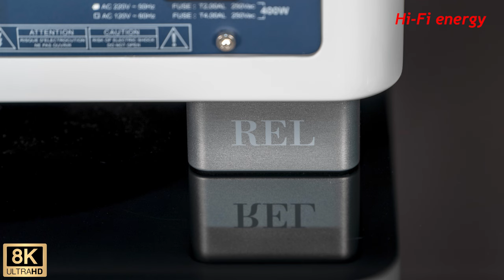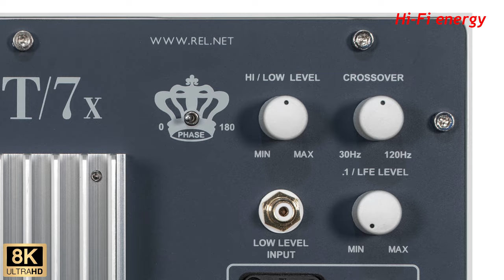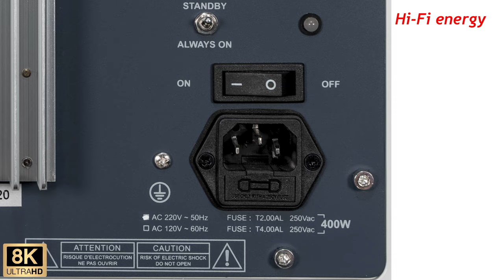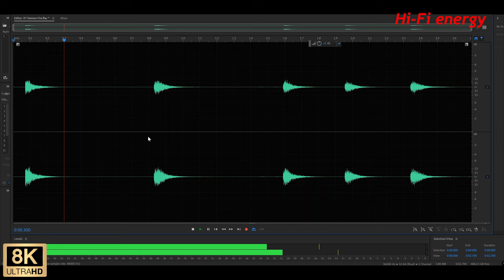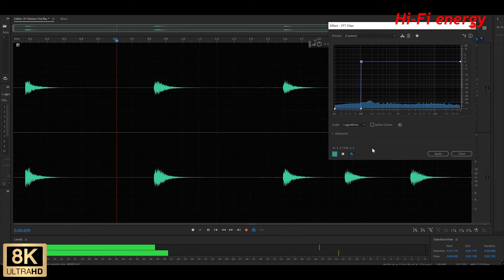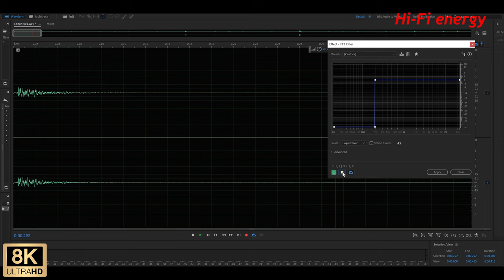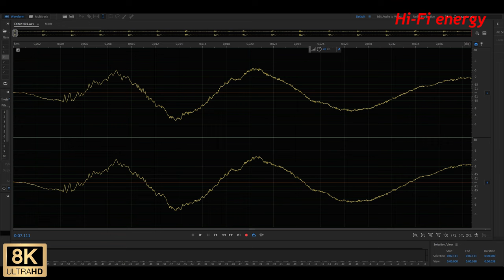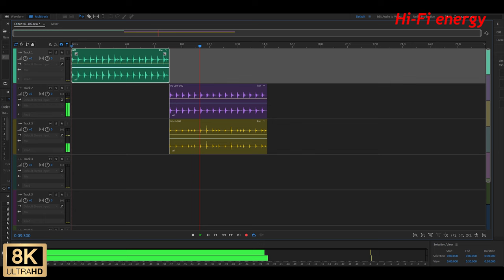REL T7x. Subwoofer. Video review and audio test. English subtitles.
REL T/7x Subwoofer full technical video review. English subtitles. REL T/7x сабвуфер, полный технический обзор. Полная разборка сабвуфера.